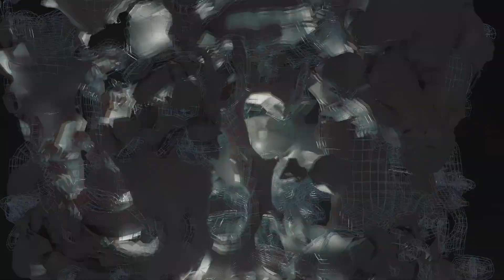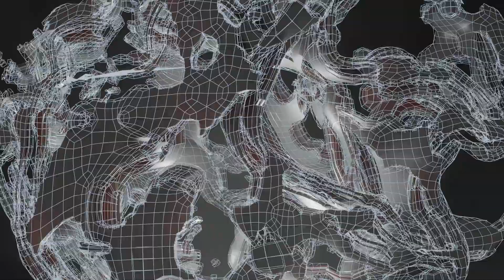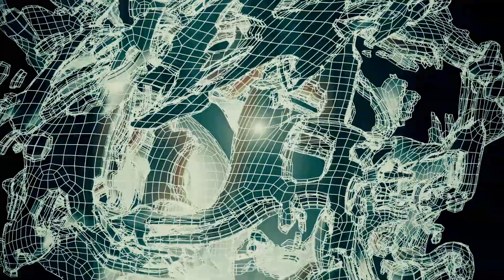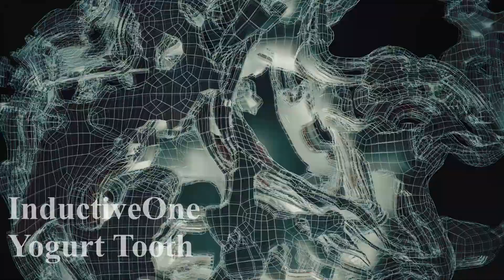Yogurt Tooth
Title: Yogurt Tooth

176bpm DnB
Visualizer made in blender